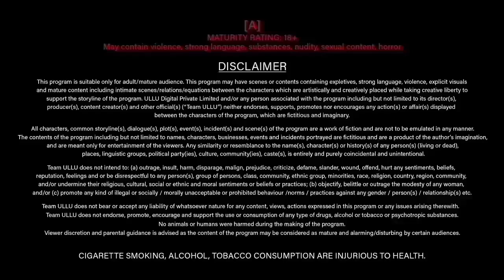Aashram से भी बढ़कर है mx player की ये वेब सिरीज | Mx Player Web series